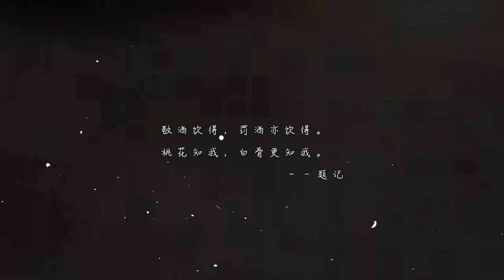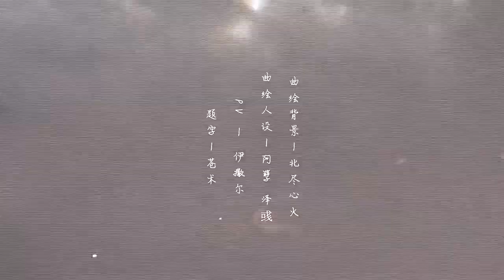【以冬】罰酒飲得.flv